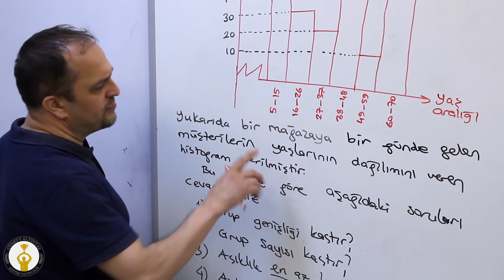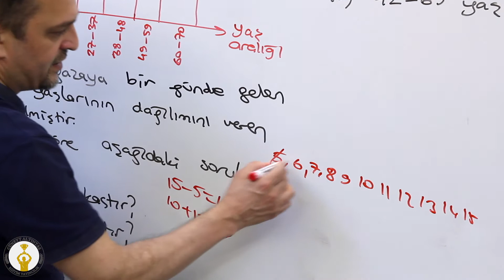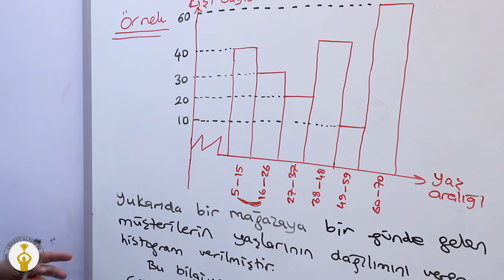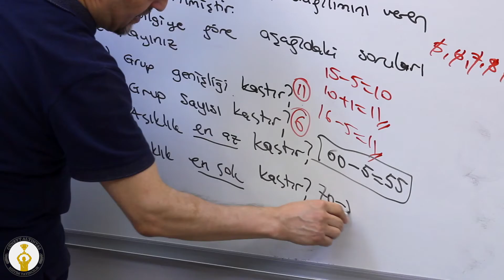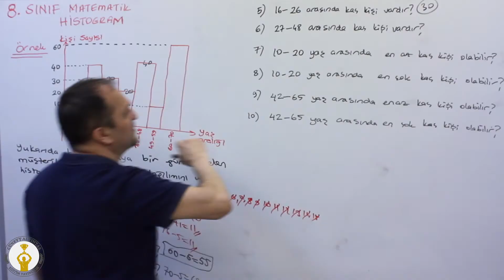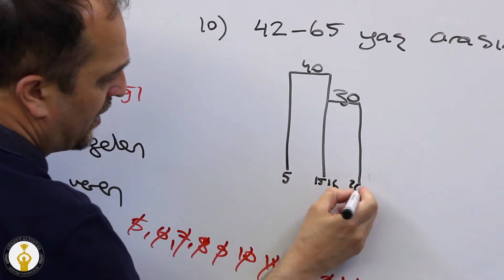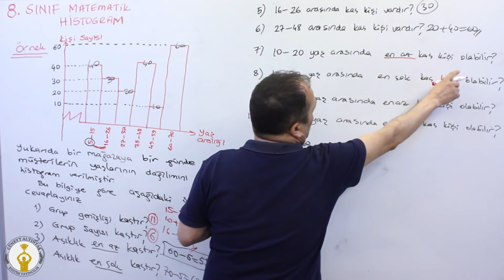8.Sınıf - Matematik Histogram 3